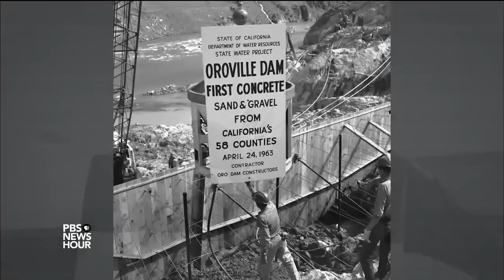Dam the Drought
Friends of the River does not own this content.